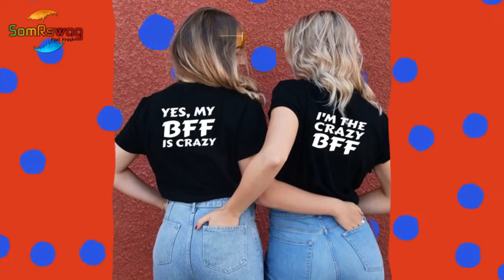Women's SomRswag Collection Clothes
created with SomRswag